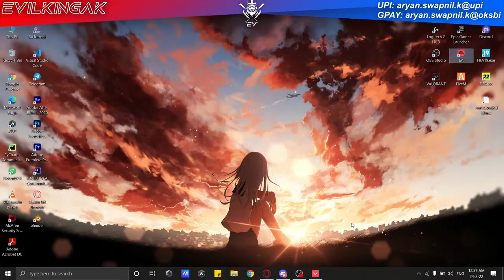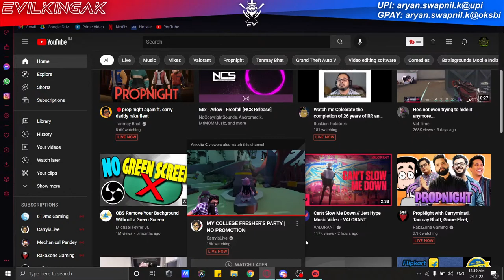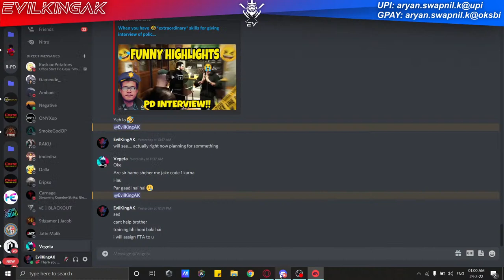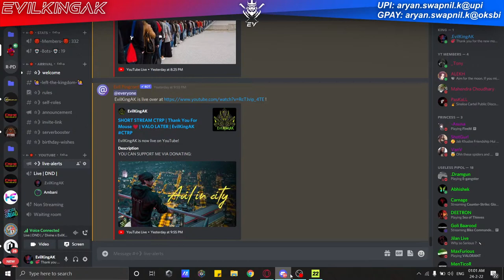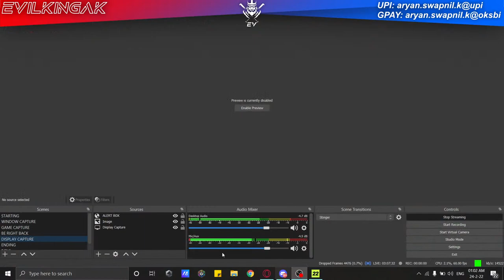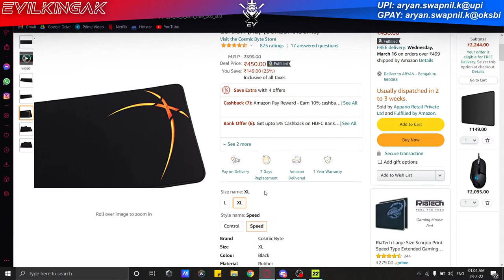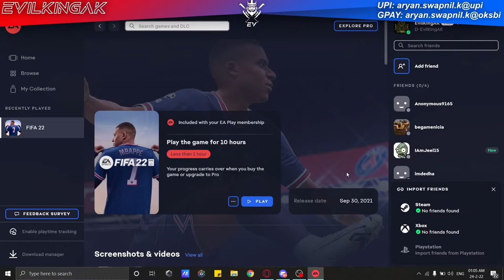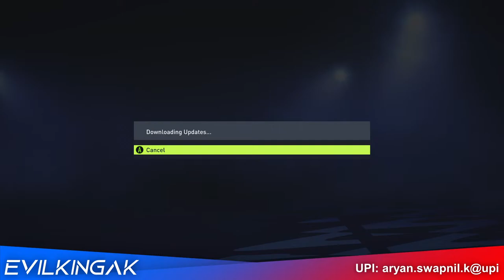SHORT STREAM CTRP | Thank You For Mouse ♥ | VALO LATER | EvilKingAK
• GPAY: aryan.swapnil.k@oksbi
• BHIM: aryan.swapnil.k@upi

• Supportors:
- 1st EVER DONATOR: Pranay Bankar  ❤ ❤
- 2nd DONATOR: Shivam Agarwal ❤ ❤
- 3rd DONATOR: NAMAN MATHUR ❤ ❤

• MOUSE DONATOR:
- SHWETA SINGH
- AYUSH ABHINAV

🖥️ Laptop Specs: ASUS TUF A15 Gaming Laptop
• Ryzen 7 4800H
• Nvidia GTX GeForce 1660TI 6GB
• 16GB RAM
• 256GB SSD + 1TB HDD
• 144Hz
• Headset - Corsair HS 45